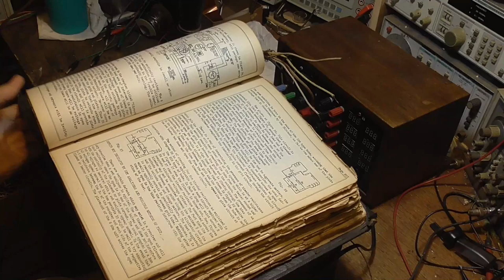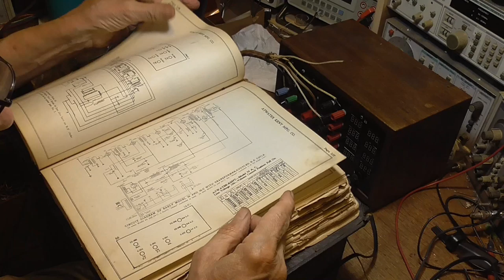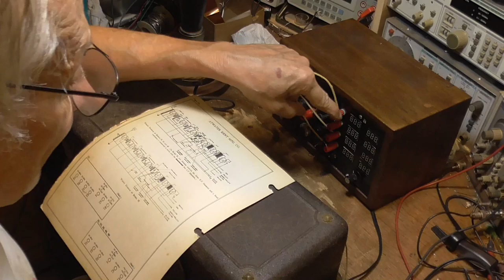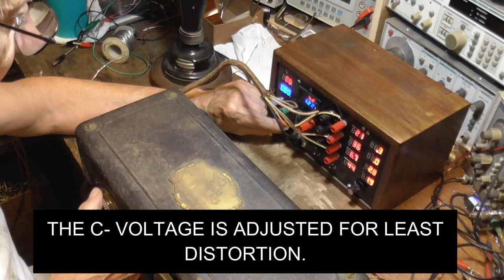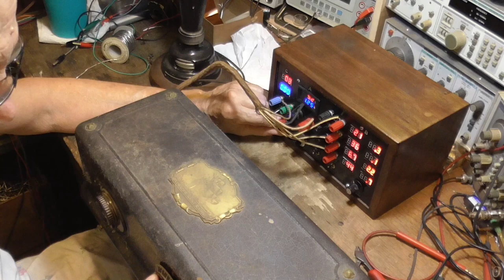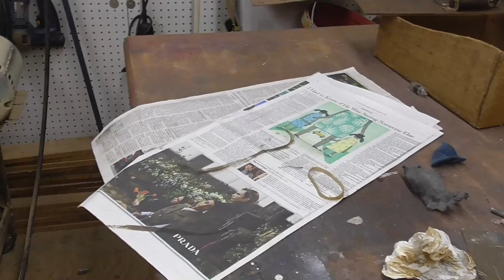RESTORING AN ATWATER KENT MODEL 35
This session we will restore an Atwater Kent model 35 radio which was an early battery set from about 1924. It was sometimes called the "loaf of bread" radio because of it's similar shape to a loaf of bread. It is a 3 circuit TRF with detector and two stage amplifier so it easily drives a horn speaker. The tuned circuits on this set are mechanically ganged together to make it much easier to tune than the 3 dial versions.